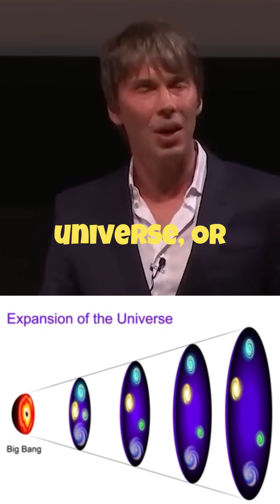Unveiling the Cosmos: Brian Cox Reveals the Universe's Age and Cosmic Radiation Background!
Dive into the depths of the universe with Brian Cox as he explores the age of our cosmos and the mysteries of cosmic radiation background. 🚀🔍